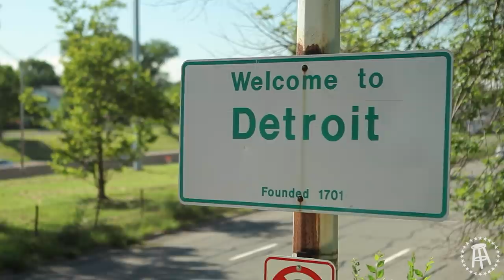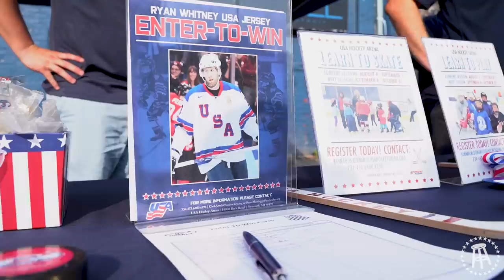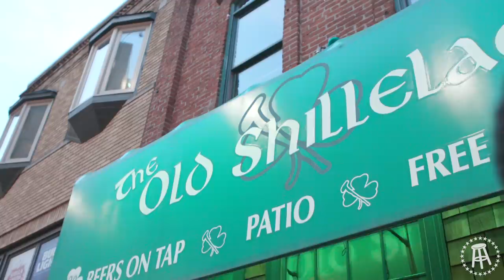Biz Nasty And Ryan Whitney Takeover Barstool HockeyFest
We put on the greatest ball hockey/roller hockey tournament of all time in Detroit in August. Here is a behind the scenes look. PRESENTED BY MATTRESS FIRM.

Win free custom hockey jerseys for your team by entering to win